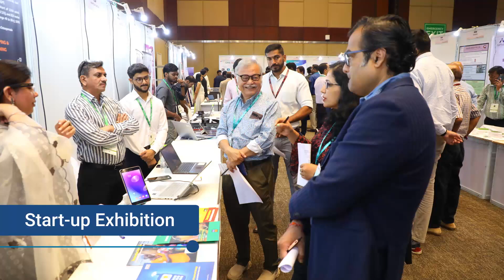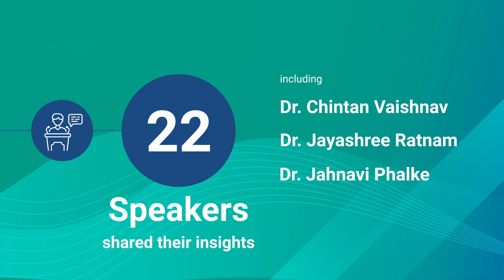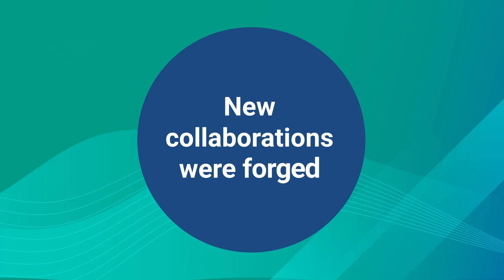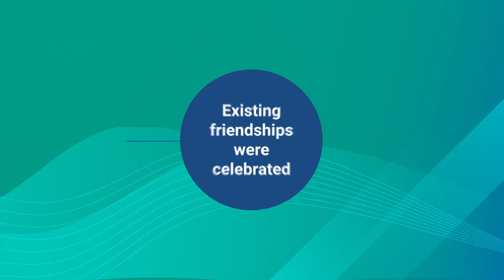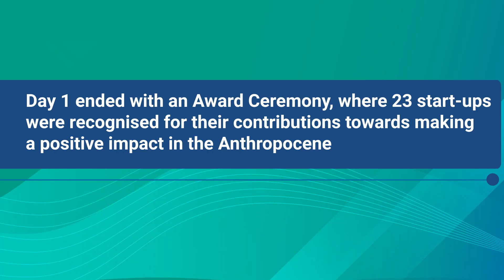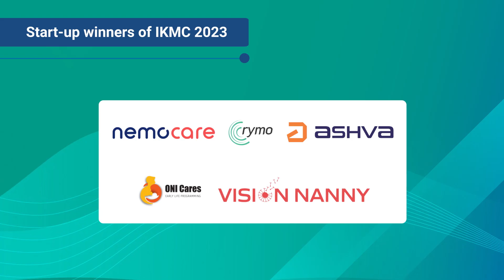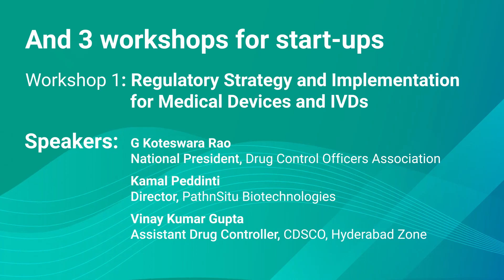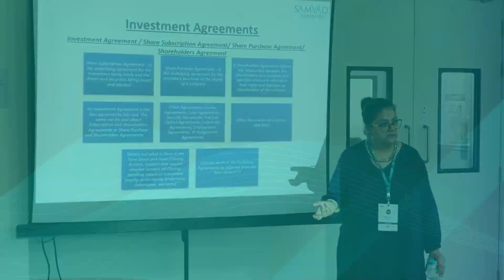IKMC2023 – Shaping the Possible: Making Positive Impact in the Anthropocene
IKMC2023 – Shaping the Possible: Making Positive Impact in the Anthropocene will bring together visionary thinkers and changemakers from around the world to engage in an impactful dialogue on the challenges posed by the Anthropocene. The forum will foster critical discussions, debates, and collaborations, focusing on sustainable development, climate action, environmental stewardship, and ethical considerations. Over 100 innovators and startups will be showcasing their cutting edge solutions that will hopefully pave the way for a positive and resilient Earth for generations to come.